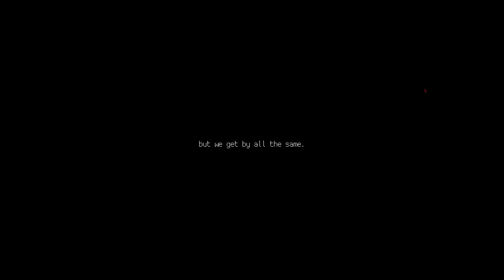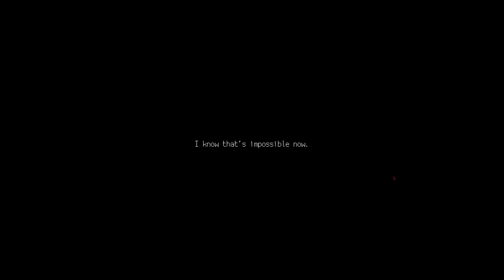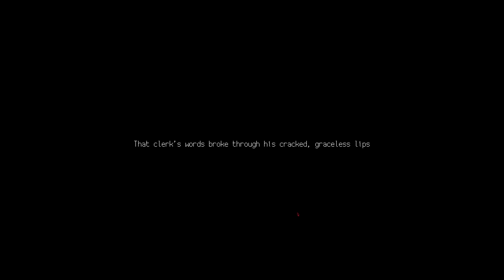This Pixel Crime Game Let's You Plan the Murders of a Scorned Housewife in Loretta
Loretta Gameplay is a psychological thriller that makes the player an accessory to the heroine’s crimes, leading her through a self-crafted nightmare.

Recommended Gameplay